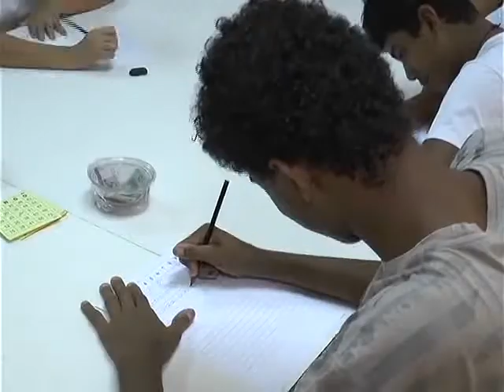SINDROME DE DOWN 25 03 2015